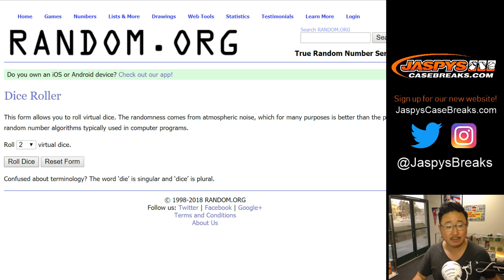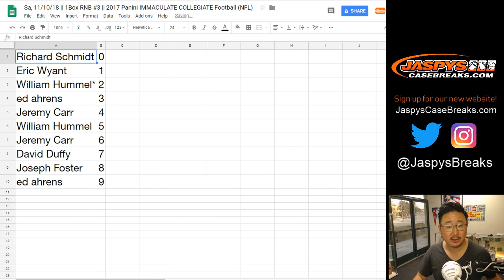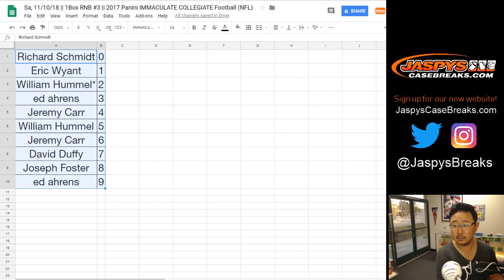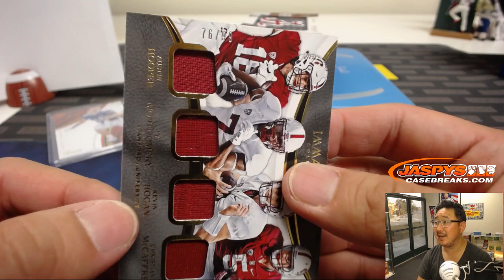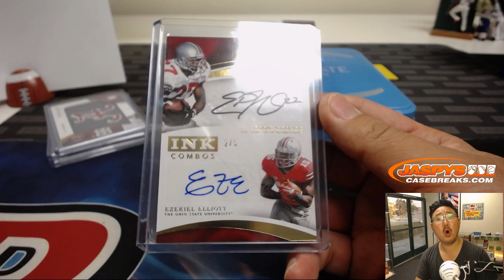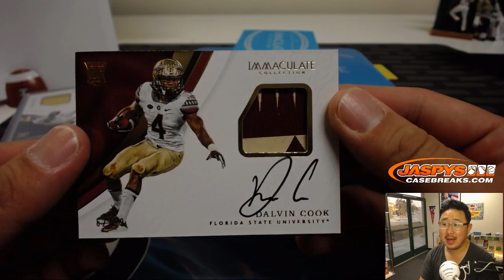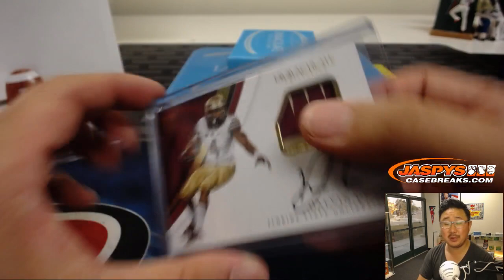Sa, 11/10/18 || 1Box RNB #3 || 2017 Panini IMMACULATE COLLEGIATE Football (NFL)